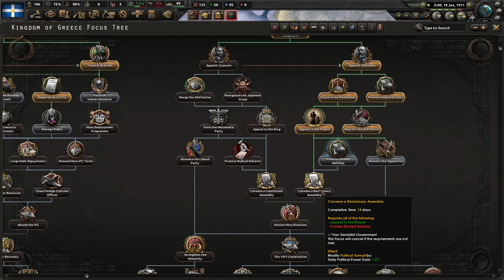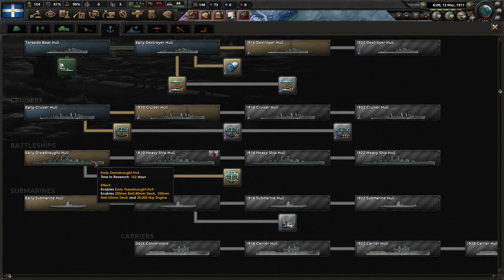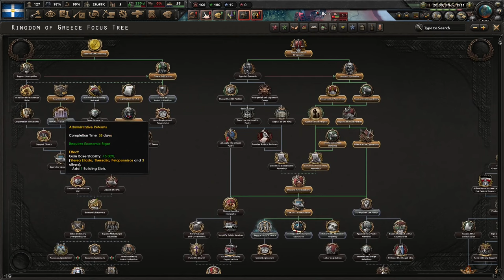Welcome Back To The Debt Bomb! Hoi4 - The Great War Redux: Greece (Historical?) #1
Greece finally has a focus tree in The Great War Redux mod. It's quite unique and a lot of fun. I hope you enjoy!

Mods Used: The Great War Redux